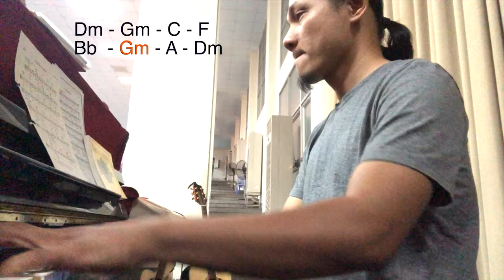THERE IS A LONGING ❤️ The ICCS Choir ❤️ Catholic Mass in Ho Chi Minh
THERE IS A LONGING - do ca đoàn "The ICCS Choir" hát
# Lễ chiều T7 tại TTMV Sài Gòn

If you want to attend The Cathollic Mass in Saigon, you can go to Saigon Pastoral Center at 6 Ton Duc Thang street, Ben Nghe ward, District 1, Ho Chi Minh City.

Các bạn muốn đi lễ tiếng Anh ở Sài Gòn thì có thể đến Trung Tâm Mục Vụ Sài Gòn tại đại chỉ 6 Tôn Đức Thắng, Bến Nghé, Quận 1, Hồ Chí Minh
Piano Fingers
pianofingers.vn